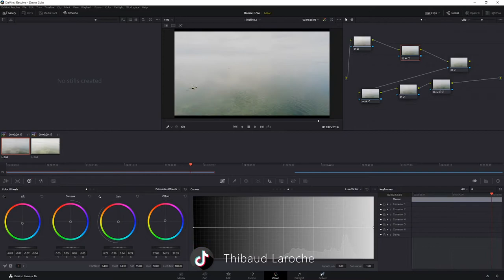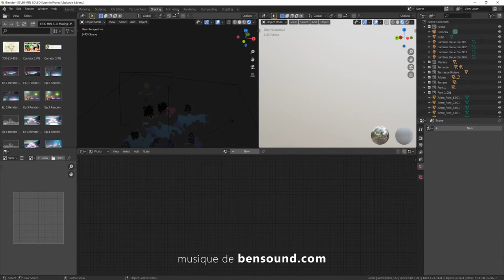30 min 3D # 6 | La Cité dans la Brume...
6e épisode : test d'intégration de ma ville sci-fi en 3D dans un plan tourné en drone ! Tournage + intégration en 30 minutes sur blender.